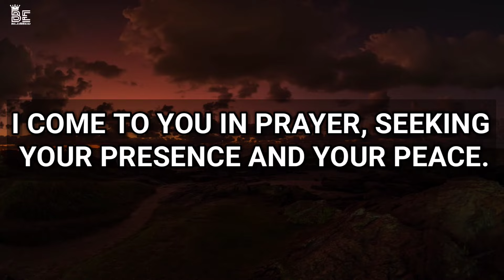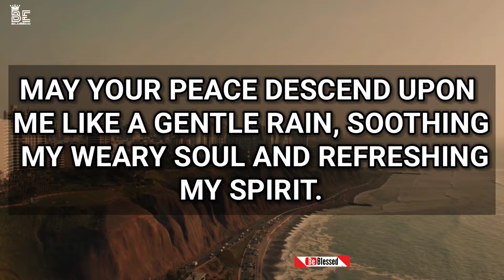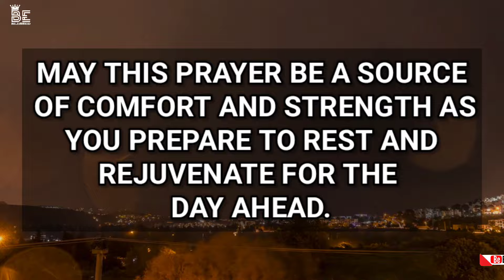Evening prayer before you sleep | be blessed | night affirmations before sleep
night prayer catholic
short prayer before bed
evening prayer
bedtime prayer before sleeping
short night prayer before going to bed
bedtime prayer
bedtime prayer for protection
catholic night prayers before going to bed
prayer before bed
evening prayers
grace for purpose sleep prayer
healing prayers while you sleep
night affirmations before sleep
night prayers
short night prayer
christian prayers for sleep
be blessed
prayer for family protection
dr cindy trimm
catholic prayers
opening prayer before class starts

This is a blessing prayer. Thank you for praying with us through this video.
We appreciate your support. You're blessed to be a blessing.

A Christian motivational prayers video that aims to leave you blessed, inspired and encouraged as well as strengthening your prayer life and daily walking with God. As you listen to this daily devotional video may Jesus Christ light up your life!

He gives strength to the weary and increases the power of the weak. Isaiah 40:29